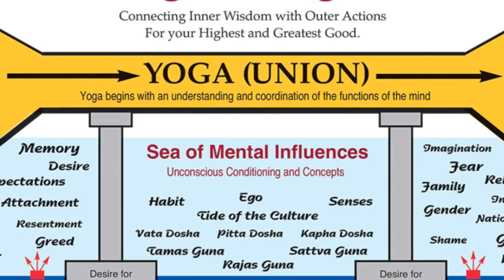सफल जीवनका लागि योगलाई कसरि माध्यम बनाउंने ! The True Meaning of Yoga !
योग सफल जीवनको लागि वरदान हो । तर योग वास्तवमा के हो !कसरि गर्ने ! के फाईदा छ ? !लोकप्रिय कृति 'सुखसूत्र 'का लेखक , युवा चिन्तक , सकारात्मक सोच , योग ,ध्यान र पुर्वीय दर्शनका प्रवर्द्दक तथा एक अन्तर्रास्ट्रिय उत्प्रेरक वक्त्ता आचार्य राजन शर्मा (भीमसेन सापकोटा) हाल विश्वका विभिन्न देशमा नेपाली पहिचानको विस्तार गर्ने अभियानमा हुनुहुन्छ ! अमेरिकि आकाशमा उडिरहेको विमानमै (एट्लान्टा एयरलाइन्स -२०१७ ,सेप्टेम्बर ,न्युयोर्क देखि लस एन्जेलस )मा योग र उत्प्रेरणा शिविर सन्चालन गरेर किर्तीमान कायम गर्नु भएका आचार्य राजन शर्मा ले अमेरिका ,अस्ट्रेलिया , वेलायत तथा अन्य युरेपेली , एसियाली मुलुक गरि सन् २०१८ सम्ममा  विश्वका ३३ शहरमा उत्प्रेरणात्मक शिविर सन्चालन गरिसक्नु भएको छ । नेपालको अमुल्य निधी र पूर्वीय दर्शनका अभुतपूर्व आभुषण बाट अन्ध ~आधुनिकताले चहर्याईरहेको विश्वलाई मलम लगाउंदै हिंड्नु भएका आचार्यको उत्प्रेरणाले विश्वमा हजारौं ले नयाँं जीवन पाएका छन् त कयौंले आत्म हत्याबाट आफुलाई फर्काएर उज्यालो बाटोमा हिंडाएका छन्। सकारात्मक विचार लाई विश्वभर पुर्याउंने उहांको अभियान लाई सघाउंन तपाईंं हामि यो विचार लाई अन्य ति सबै माझ पुर्यांई दिउं जसलाई यस्ता उत्प्रेरणाको अझ जरुरी छ ,। Acharya Rajan Sharma  is an An Author, Professor, Peace Promoter ,Yogi , Life Coach , Motivational Speaker & Media Personality.He is a peace ambassador for World Peace Council(WPC) .WPC is a Special consultative status with the UN .
Acharya Rajan Sharma is also known as   Bhimsen Sapkota . Acharya  is a name among millions who struggled, failed and surged ahead in search of success, happiness and contentment. He is based on Australia ,and spreading his rays of happiness in many countries. Just like any middle class guy, he too had a bunch of unclear dreams and a blurred vision of his goals in life. All he had was an undying learning attitude to hold on to. Rowing through ups and downs, it was time that taught him the true meaning of his life.

Attend his motivational seminar , talk show , session and consultation. He can be contacted or  followed by   the following social medias!

Motivational Videos:
जीवन परिवर्तन गराउंने भिडियोहरू, एक पटक हेर्नुहोस्, कहिल्यै दु:खी हुनुपर्दैन